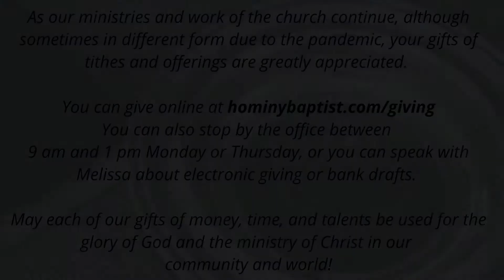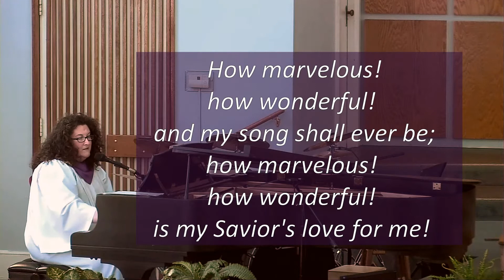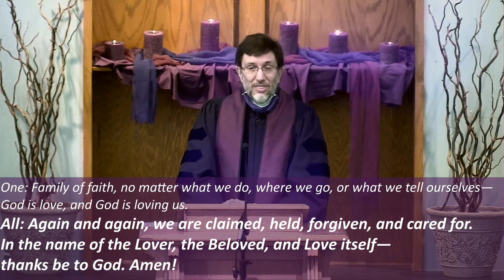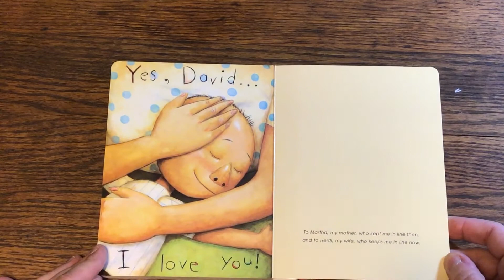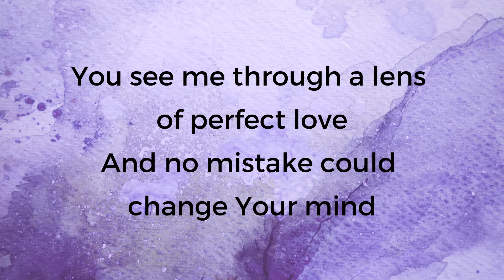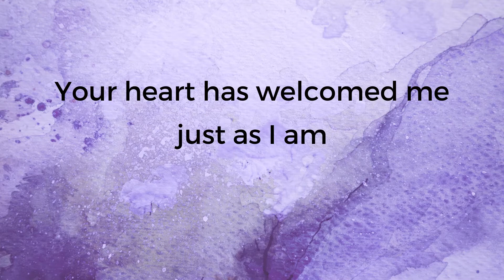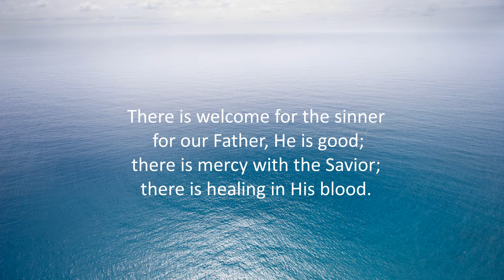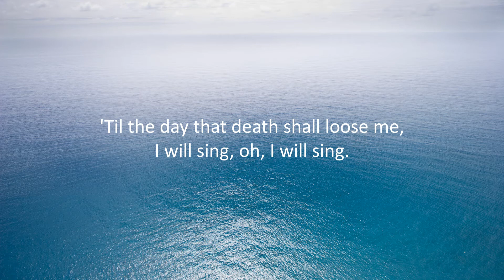Hominy Worship March 14, 2021